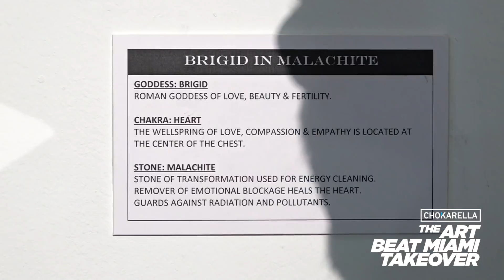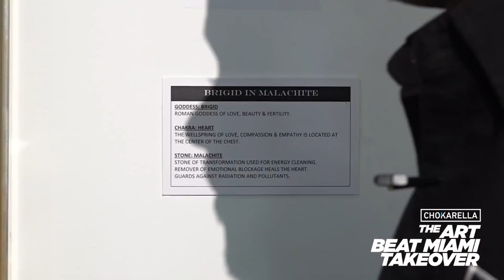ART BEAT MIAMI TAKEOVER - CLAUDIA APAID @ LITTLE HAITI CULTURAL COMPLEX